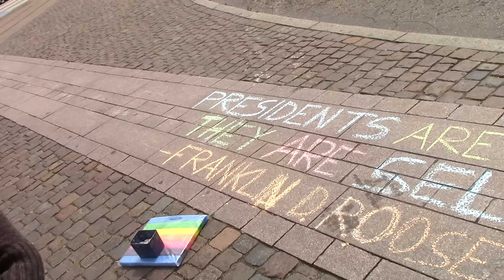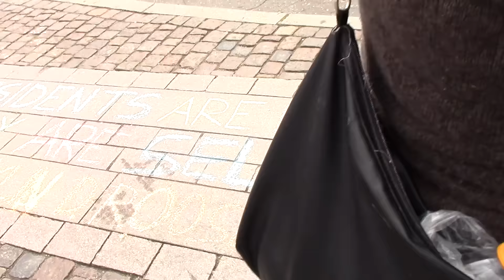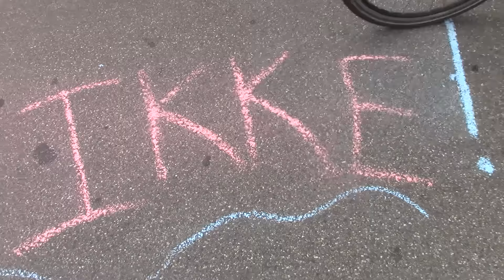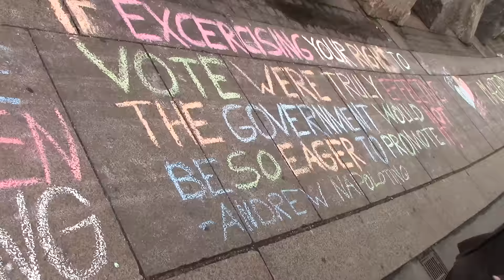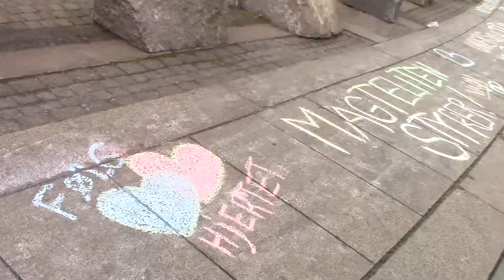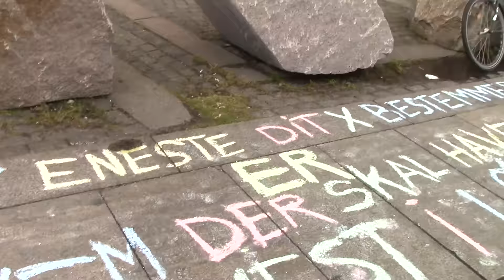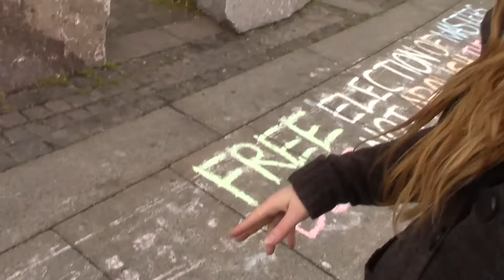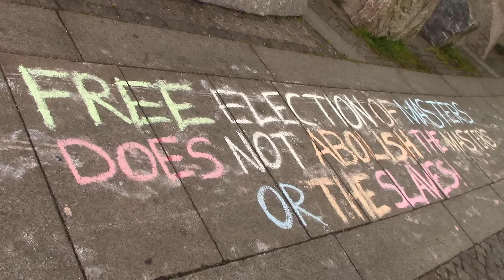Kridtbanditter slår til - Valgdagen 2015 Christiansborg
Kridtbanditter tog ind på borgen for at kridte og vække folket op og kridte imod illusionen om demokrati og opfordre folk til ikke at stemme. Se hvad der blev kridtet derinde.